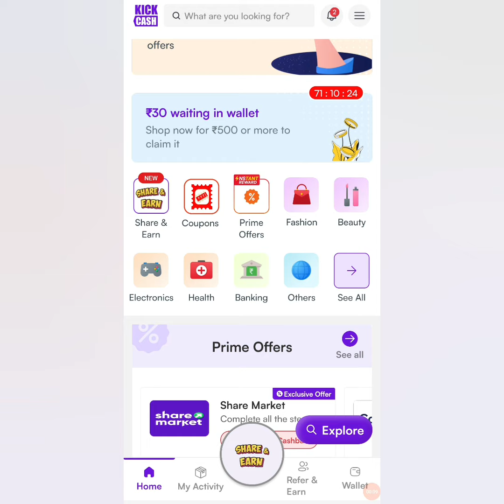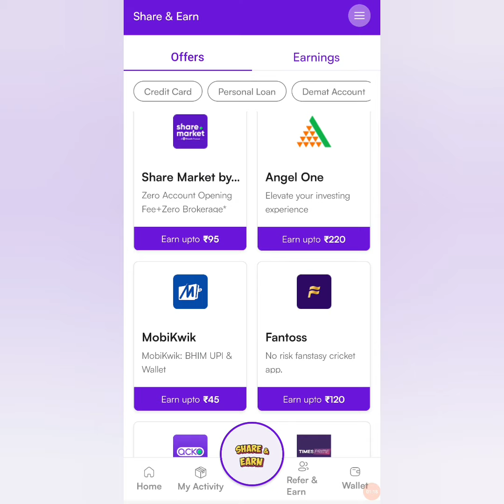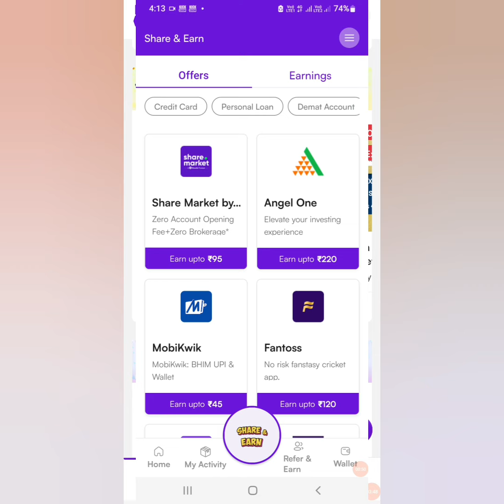India's Best CashBack App | Earn 2200 daily | Best Earning Apps in India | Work from home | kickcash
use this code👇
code : ASSAMED7